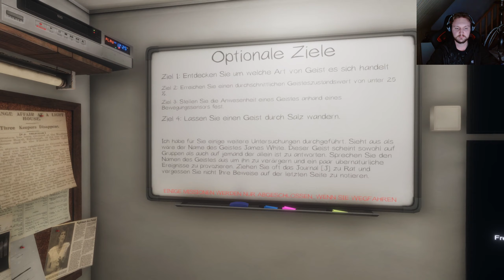Phasmophobia 010 - Three on One!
Phasmophobia

Du allein oder in einer Gruppe aus vier Personen musst mithilfe bestimmter Ausrüstung die Art eines Geistes aufdecken. Diese aber lassen sich nicht so einfach entlarven und ziehen dich mit in die Unterwelt, wenn du nicht behutsam vorgehst.
(Das Spiel befindet sich noch in Early Access)

Titel: Phasmophobia
Genre: Action, Indie, Horror
Entwickler: Kinetic Games
Publisher: Kinetic Games